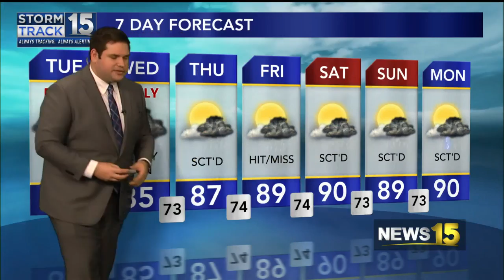Flooding Rain Likely From Nicholas